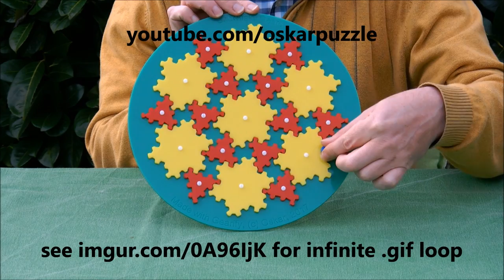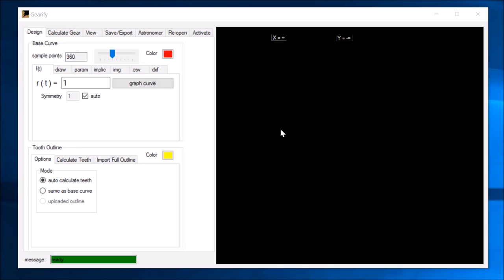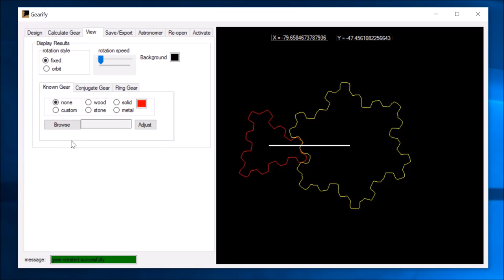Snowflaky Gears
Snowflaky Gears is a gearing contraption with irregular triangular and hexagonal gears. It was designed using the Gearify software by Michael Valle.